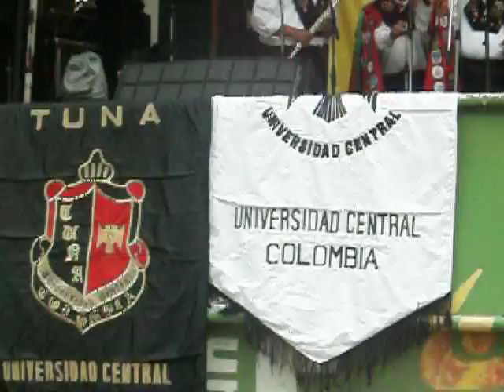TUNA CENTRALISTA -Silverio vega 2011